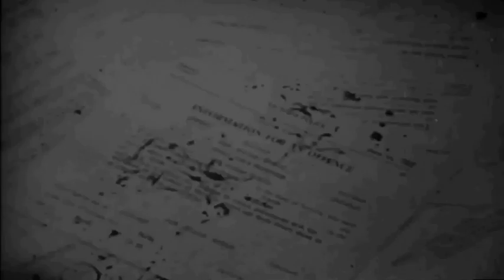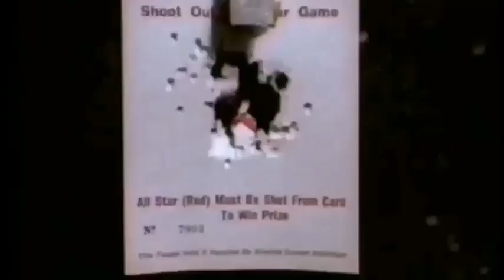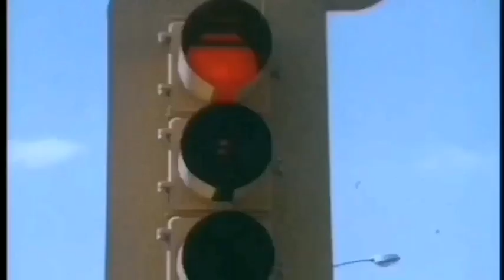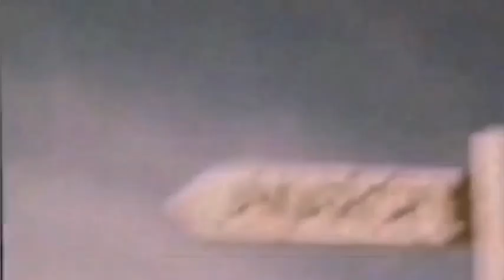The Prisoner Connection - Vince Gil, Nightrider in Mad Max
Vincent Gil (1939 – 21 August 2022), also credited as Vince Gil, was an Australian film and television actor best known for his portrayal of the character Nightrider in the 1979 film Mad Max, and Stone.

Gil had also starred in many Australian television shows, such as Matlock Police, Neighbours, A Country Practice and Prisoner. He also acted in theatre roles from his debut in the industry in 1963 until 2007.  He died on 21 August 2022, at the age of 83.

This video features 45 years of acting highlights from Homicide and You Can't See Round Corners in 1967 to Conspiracy 365 in 2012. His three character roles in Prisoner are included as are numerous appearances in Matlock Police, The Long Arm, Division 4, Ryan, Bluey, Homicide, Cop Shop, Chopper Squad, Blue Heelers, Special Squad and the remaining available episodes from Number 96.

"Vincent Gil" "Prisoner" "Prisoner Cell Block H" "Mad Max" "Number 96" "You Can't See Round Corners" "The Long Arm" "Stone" "Conspiracy 365" "Blue Heelers" "Special Squad" "The Henderson Kids" "Carson's Law" "Chopper Squad" "Cop Shop" "Bluey" "Ryan" "Division 4" "Matlock Police" "Homicide"